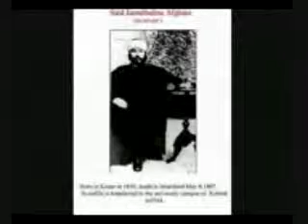Afghanistan Short History Published on 2010 part 4 of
this video we can see the Afghanistan great Empires and great women like Nazo ana, Malalai etc and great men are Mirwas Neka, Ahmad Shah baba, Sultan Mahmud Ghaznavi, Shahab ud din Ghoree etc in order to increase your knowledge about Afghanistan you should be watch this videos carefully. To Be Continues!!!